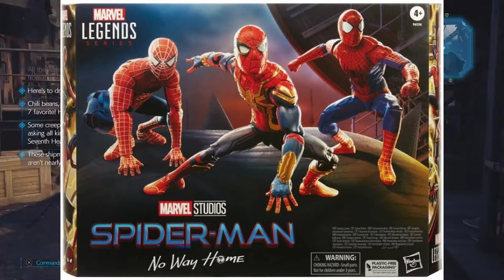EL NUEVO DAREDEVIL DE MARVEL LEGENDS ES DECEPCIONANTE/ VHS SPIDERMAN ANIMATED SERIES